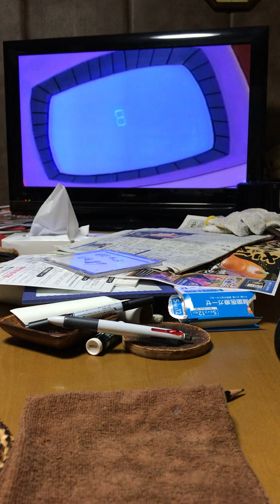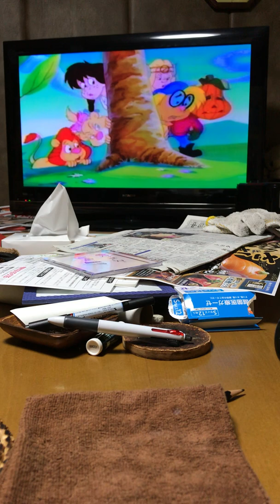oz kids 20